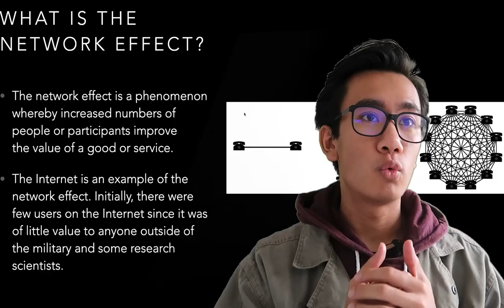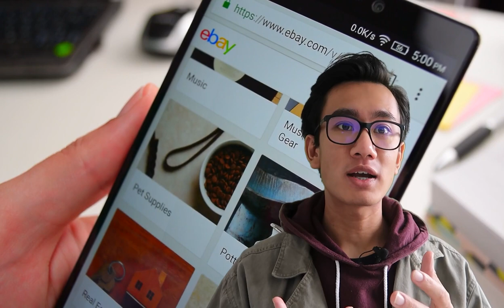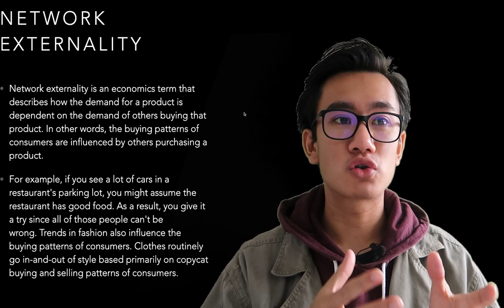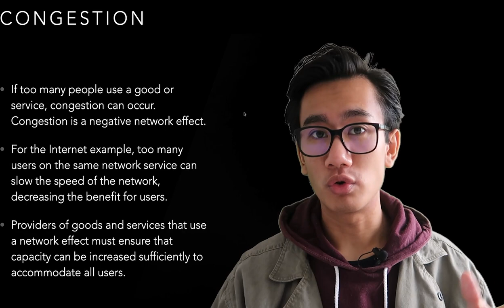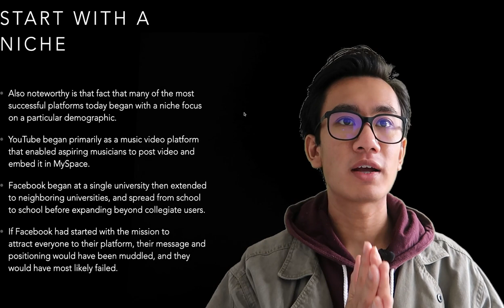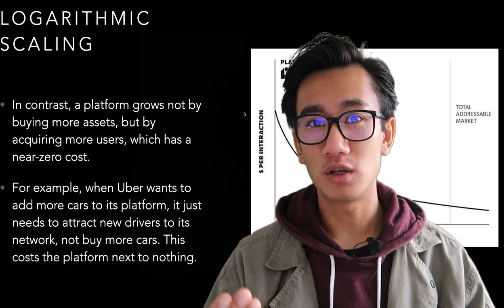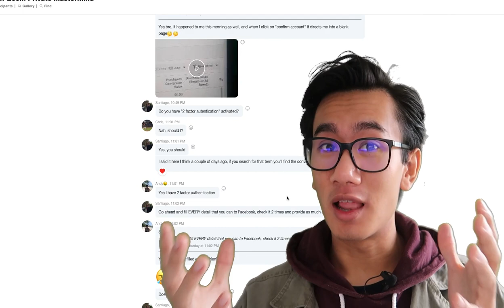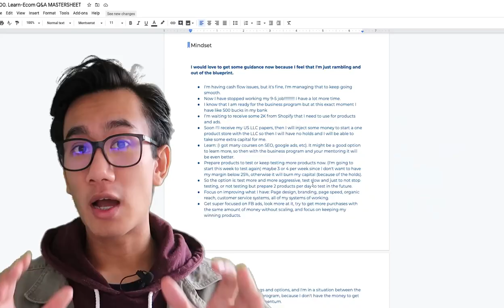What Is The "Network Effect" In Business?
The Network Effect is described as an additional user of goods or services which has on the value of that product to others. When a network effect is present, the value of a product or service increases according to the number of others using it.

Essentially, it's improving a good or service as more and more people use it.

E-commerce websites can create a network effect as more people use it to create their stores and sell their products. The service and value increases with each user.

📚 This video's slides are available in the resources below :)

Answering ALL Questions, Mentorship Requests, Video Requests, Help
- @andyqmai (instagram)